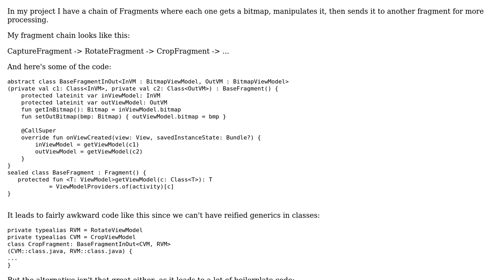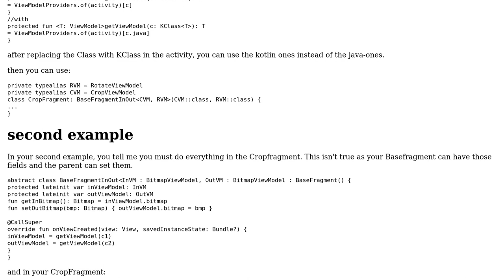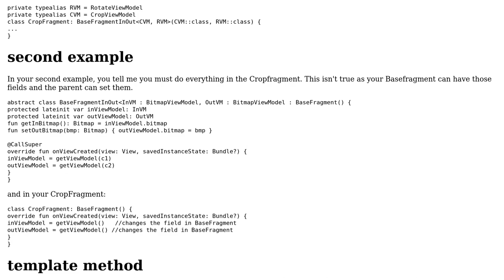Code Review: ViewModels for image transformations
With thanks & praise to God, and with thanks to the many people who have made this project possible! | Content (except music & images) licensed under CC BY-SA | Music | Images & others | With thanks to user tieskedh user Azbyn user 200_success and the Stack Exchange Network Trademarks are property of their respective owners. You are responsible for your own actions.